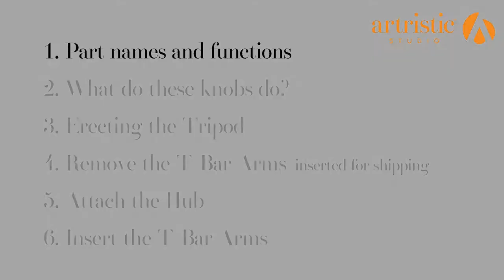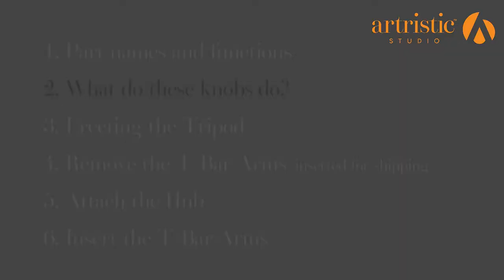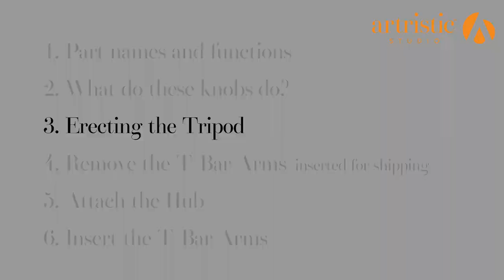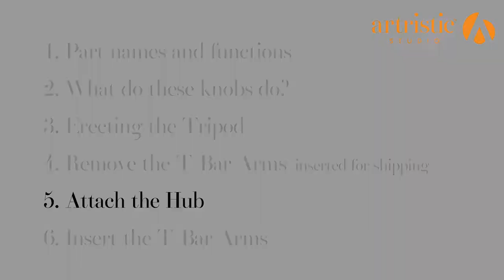Assembling your Rotating Studio Easel by Artristic™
An easy to understand how-to demonstration of the simple steps required to assemble your Artristic™ Studio Easel.

In this video you will learn:
- Easel Part names and functions
- What the knobs on your Artristic™ easel do
- How to erect the easel tripod
- How to remove the T Bar Arms from their shipped position
- How to attach the Hub
- How to insert the T Bar Arms ready for painting

Once you have completed each of these steps, watch "Attaching your Canvas" for a simple demonstration of the steps required to attach a canvas to your Artristic™ Rotating Hub.

0:00 Introduction
0:10 Part names and functions
1:07 What do these knobs do?
2:06 Erecting the Tripod
2:51 Remove the T Bar Arms
3:17 Attaching the Hub
3:59 Insert the T-Bar Arms